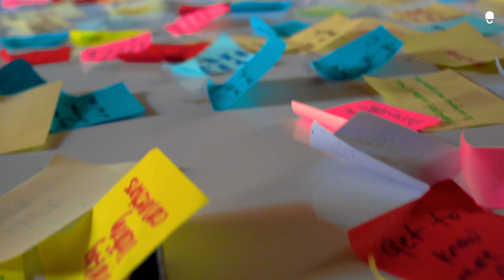DataGuard Spike Week 2022 | Piedmont, Italy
Join us in diving back into what has been an unforgettable and incredibly inspiring summer at DataGuard!

This year, we gathered the whole team in beautiful Piedmont, Italy, for our legendary Spike Week. With many new hires across Munich, London, Berlin, Vienna, or remote, we dedicated this offsite week to strategic initiatives, fostering cross-departmental collaboration, discussing individual development paths, and enjoying the unique DataGuard spirit!

If you want to join us on this crazy growth journey, come aboard the rocket ship and let's protect the people behind the data together!